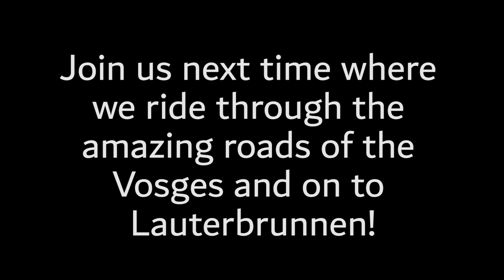Motorcycle tour of the Alps Part 1. Ferry, Vianden and the Vosges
Part 1 of our Alpine motorcycle camping adventure! We ride our bikes from Scotland to France stopping over in Luxembourg to visit Vianden before heading to the Vosges. I'm riding my Africa Twin, Chris is on his BMW R1200GSA, Yachtmaster is riding a new BMWR1250GS and Smillie is on his V Strom.

MUSIC
The Joker and the Thief by Wolfmother
Kelly Watch The Stars by Air